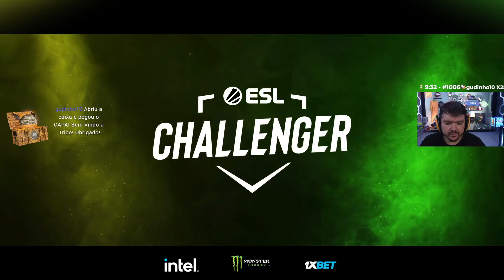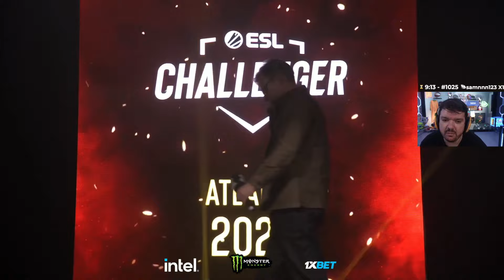VIRTUS PRO VS APEKS - ESL CHALLENGER ATLANTA 2023 GRANDE FINAL (INFERNO - MAPA 2 MD3)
VIRTUS PRO X APEKS